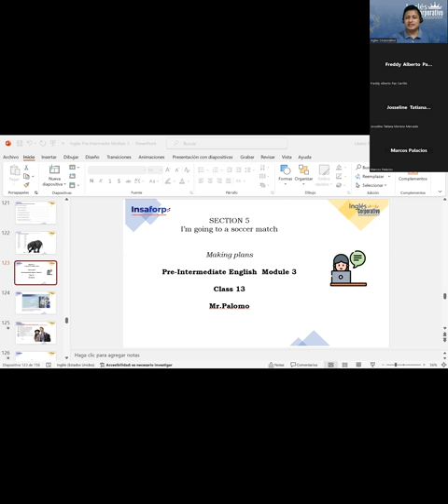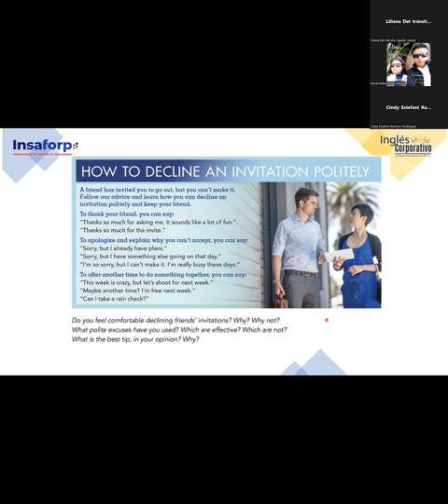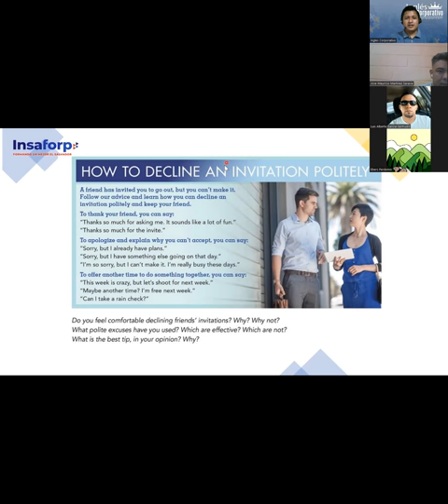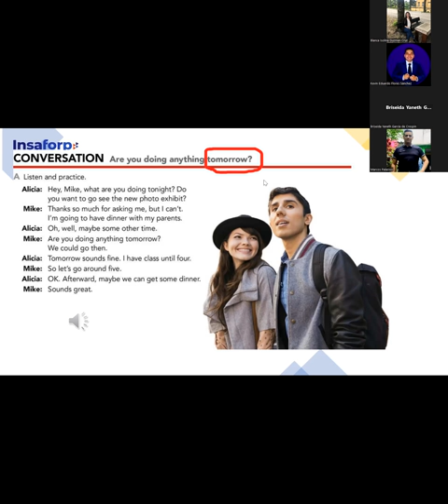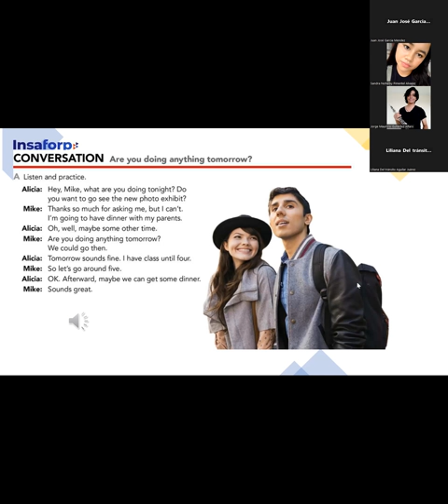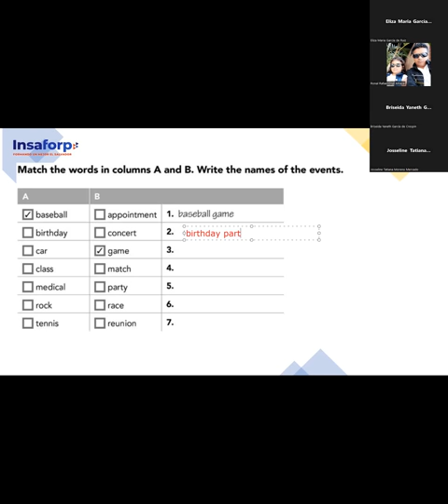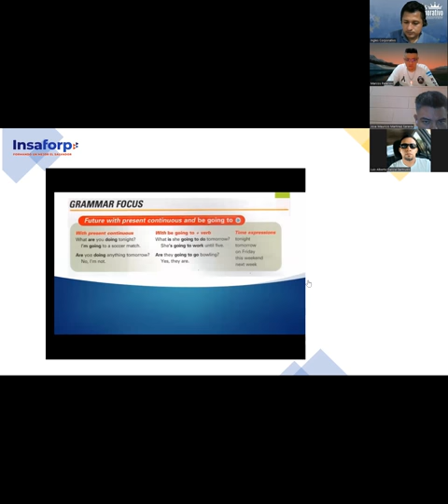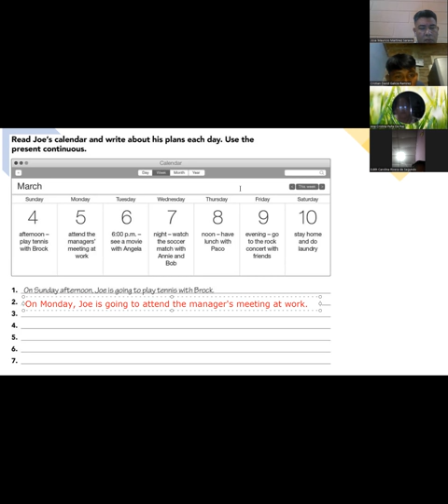SESION 13-20-11-2023-FI-REGA-136-PALOMO-Making plans